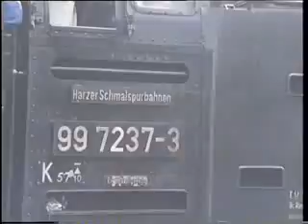Harzer Schmalspurbahn 1995